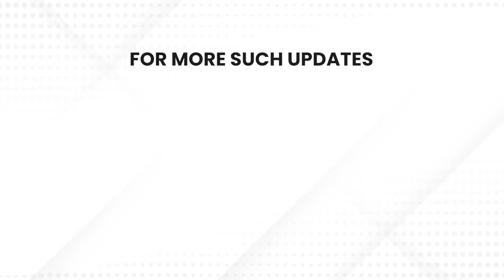Biorefinery to come up by March 2024: NRL MD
NRL undertakes initiative to develop sports in Assam. Here’s why

Guwahati: Numaligarh Refinery Limited, a subsidiary of Oil India Limited is planning to tap into untapped talent pools and create opportunities for aspiring athletes in remote areas of Assam, said Bhaskar Jyoti Phukan, Managing Director of NRL, during the inauguration of Guwahati Premier Football League yesterday.